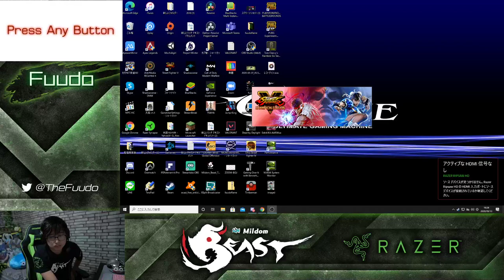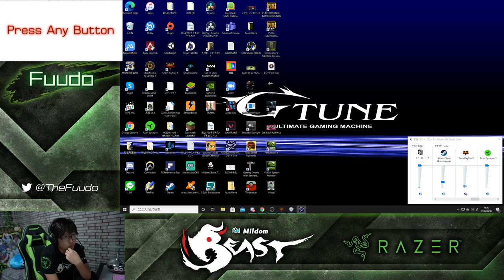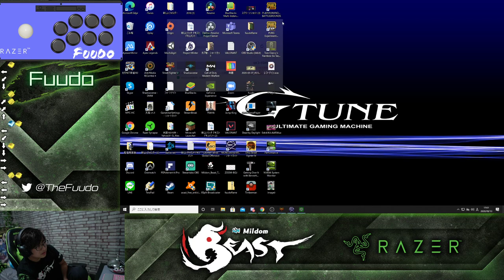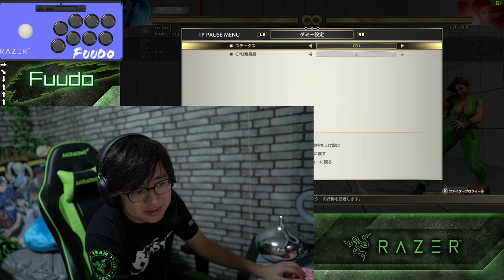9/13/2020 ミルダム配信 MIldom - 大会観戦しながら雑談